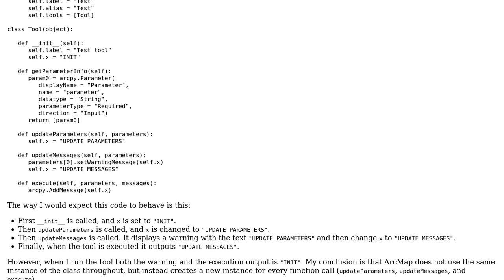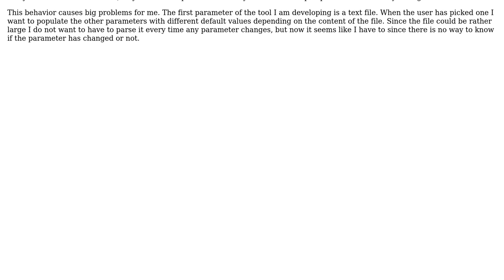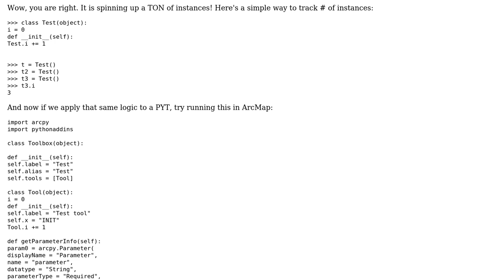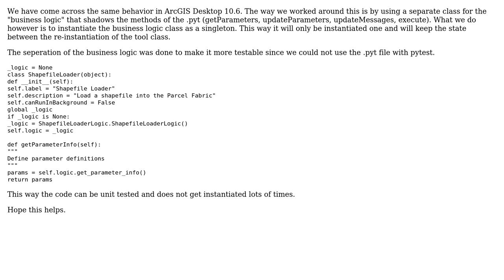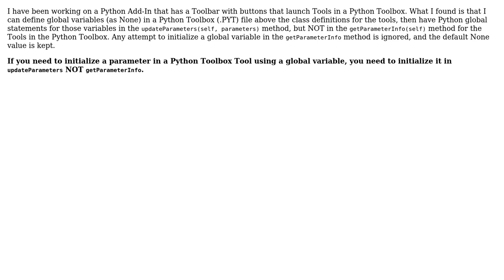GIS: Python toolbox tool objects do not remember instance variables between function calls?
With thanks & praise to God, and with thanks to the many people who have made this project possible! | Content (except music & images) licensed under CC BY-SA | Music | Images & others | With thanks to user user1952534 user PolyGeo user JDMorganArkansas user Derck Vonck user csk user crmackey user Anders and the Stack Exchange Network Trademarks are property of their respective owners. You are responsible for your own actions.